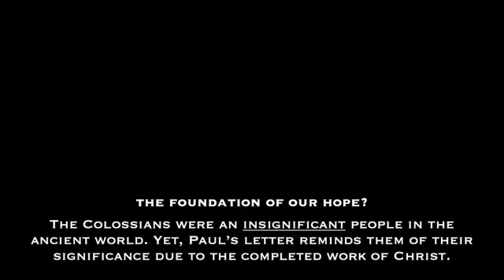Where is Your Hope? (Colossians)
Pastor Scott Prentice
Colossians 1:1-14